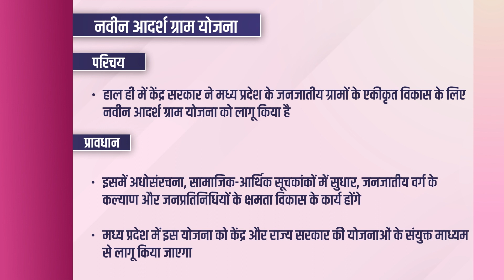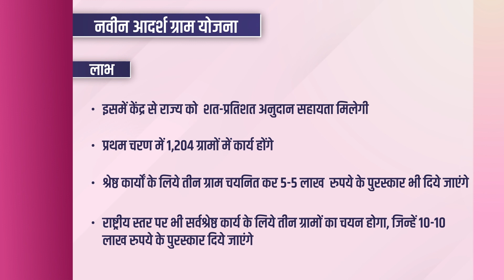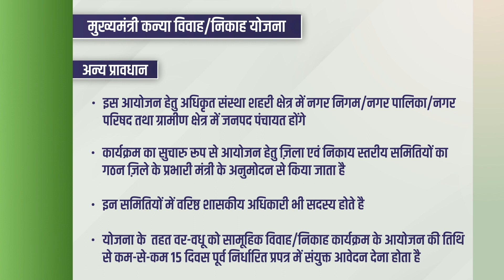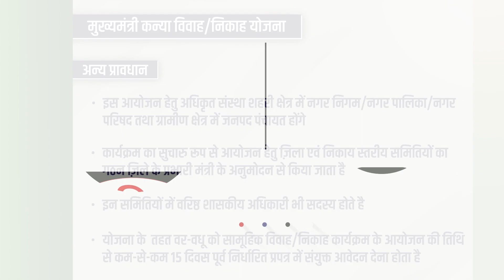Naveen Adarsh Gram Yojana | Mukhyamantri Kanya Vivah:Nikah Yojana I State Schemes I Drishti PCS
Dear Viewers,

Team Drishti PCS feels glad to announce that we have started a new programme in the view of PCS exams. This program is designed on the various states specific schemes. The main objective of this program is to cover all the relevant and important government schemes from State Public Service Commission exams points of view.  In each episode, we will cover important schemes of Uttar Pradesh, Madhya Pradesh, Bihar, Rajasthan, Uttarakhand and Haryana. This will help you apply recently acquired knowledge and reinforce your preparation for the Prelims Exam. We look forward to your feedback and suggestions.

In this This Madhya Pradesh State Scheme  Episode, we are covering following schemes:

Naveen Adarsh Gram Yojana

Mukhyamantri Kanya Vivah/Nikah Yojana =̵=̵=̵=̵=̵=̵=̵=̵=̵=̵=̵=̵=̵=̵=̵=̵=̵=̵=̵=̵=̵=̵=̵=̵=̵=̵=̵=̵=̵=̵=̵=̵=̵=̵=̵=̵=̵=̵=̵=̵=̵=̵=̵=̵=̵=̵=̵=̵=̵=̵=̵=̵=̵=̵=̵

1. Videos by Dr. Vikas Divyakriti To

2. Concept Talk- By Dr. Vikas Divyakirti

6. To The Point- Special

8. UPSC PT Prelims Practice Quiz